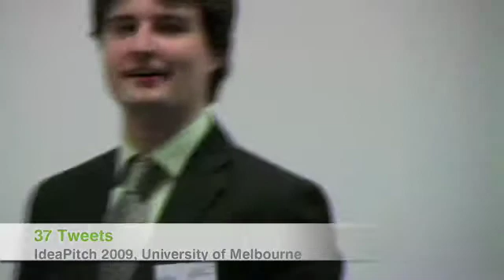37 Tweets at IdeaPitch 2009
37 Tweets present at IdeaPitch 2009 on the University of Melbourne campus. IdeaPitch is an annual competition put on by university group Student Entrepreneurs Agents of Change that invites students from Monash and Melbourne to submit a pitch video for a chance to present in front of investors from some of Australia's top venture firms. 37 Tweets, comprised of Gaurav Dadhania, Jason Birch and John McClelland, offers a new app system for popular online micro-blogging site Twitter.